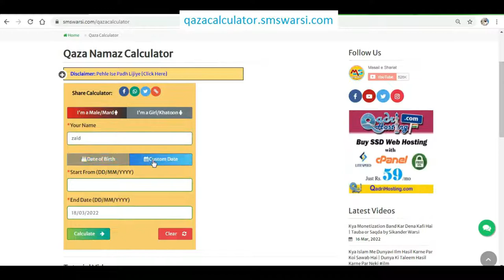online padha kar videos ke zariye website par course bechna kaisa | income halal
(NEWS & Update) 📰 📅⏰
Upcoming Videos & Live Timing
Sikander Warsi about online courses sell
SMS Warsi about online courses bechkar paisa kamana Kaisa
kya website par technical ya Padhai se related course bech sakte Hain
online courses bechna Kaisa
YouTube videos ke zariye course bechna